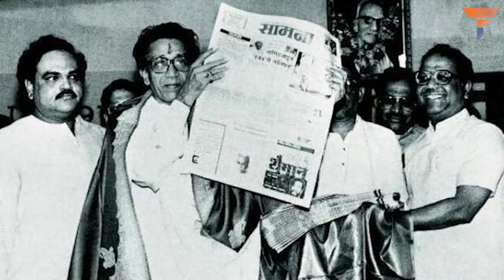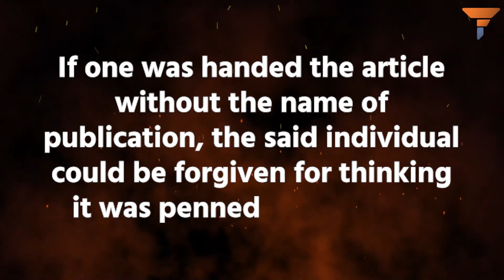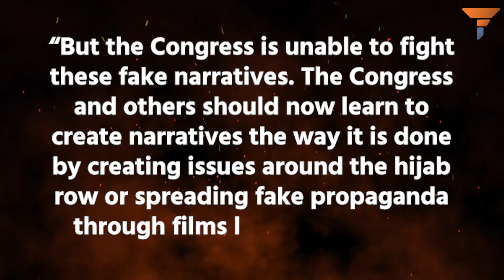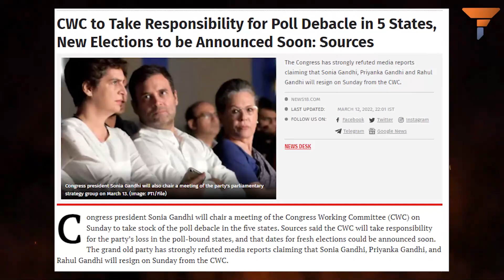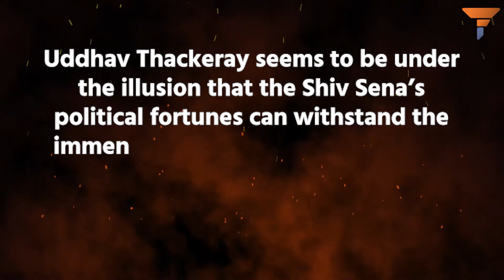Shiv Sena blames BJP for the exodus of Kashmiri Pandits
Bala Saheb Thackeray – the founder of Shiv Sena must be rolling in his metaphorical grave watching the current state of the party that he built from the ground up for the cause of Hindutva. Why? Watch the video to know more.